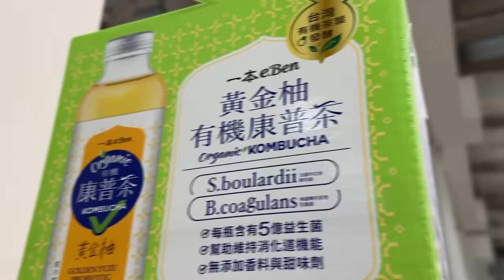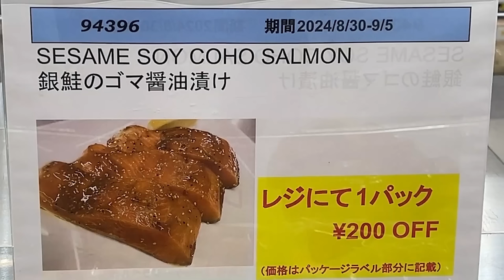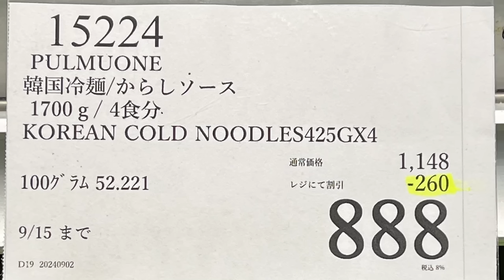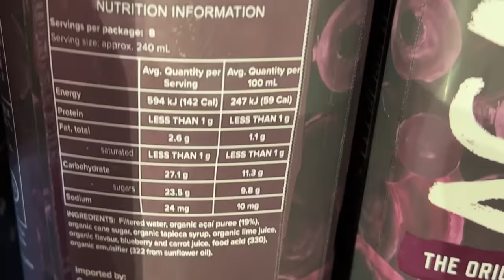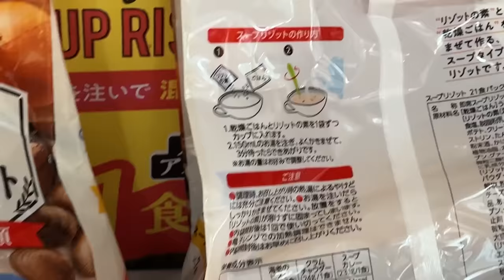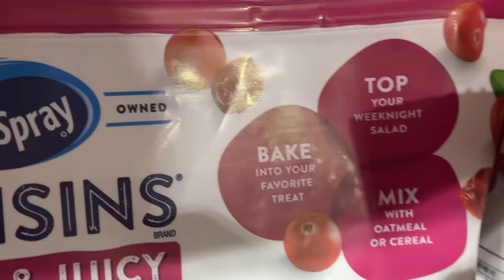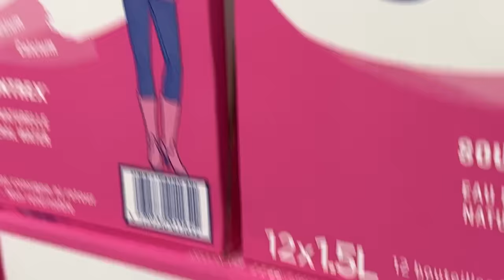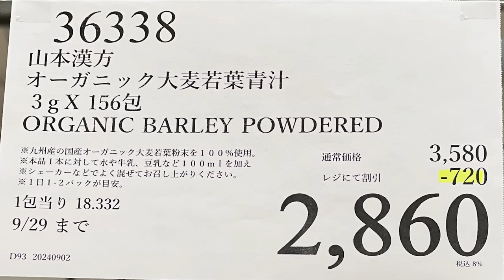【コストコセール情報】09月1週目-平日-前編 食品 生活用品 パン 肉 お菓子 キャンプ キッチン おすすめ 最新 クーポン 購入品